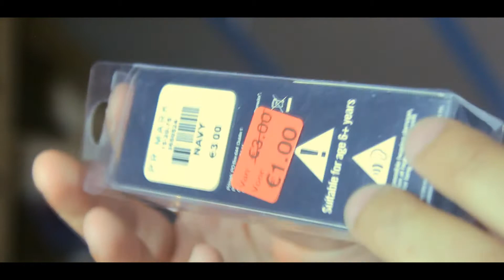TIJD VOOR EEN SHOPLOG!!!